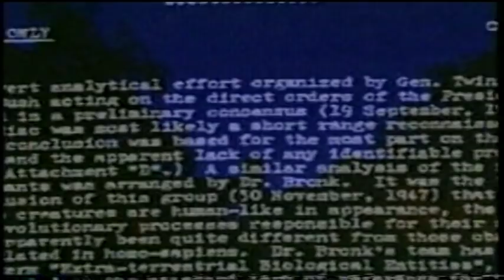Margate Shell Grotto - The Why Files, 1997-9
The Why Files, Live TV. Broadcast: 1997-9
Presenter: Ian Cashmore
Interviewees: Eileen Heigl and John Williams